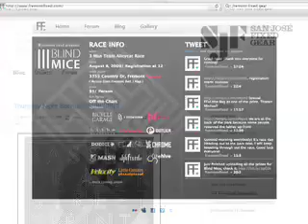fixed editing0901 insight3 H 264 300Kbps